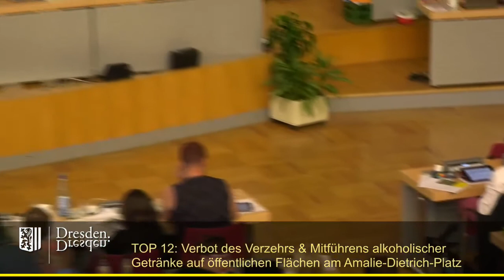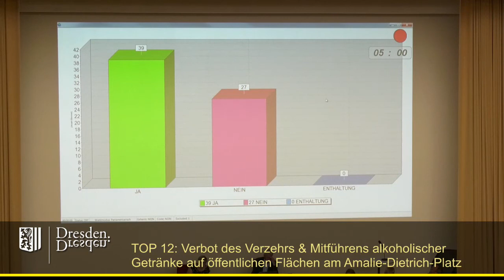staDDrat am 6. Juni 2019 Alkoholverbot Amalie-Dietrich-Platz (PolVO Alkoholverbot)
Um Lärmbelästigungen der Anwohner und alkohol-induzierte Streitereien im Unfeld und auf dem Amalie-Dietrichplatz zu reduzieren, sollte per Polizeiverordnung ein Alkoholverbot an sechs Tagen der Woche beschlossen werden.
Der Ausschuss für allgemeine Verwaltung hatte die grandiose Idee, daraus ein "Sozialforschungsprojekt unter freiem Himmel zu machen, was der Stadtrat letztendlich auch so beschloss.

Sämtliche Unterlagen (inkl.